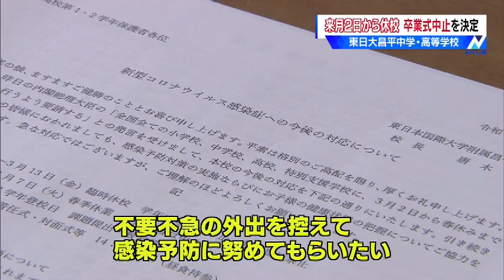臨時休校で卒業式中止 高校３年生は…